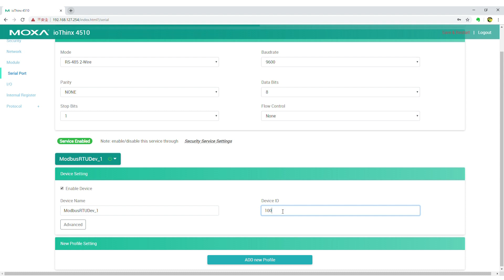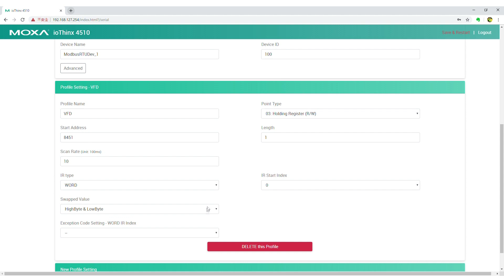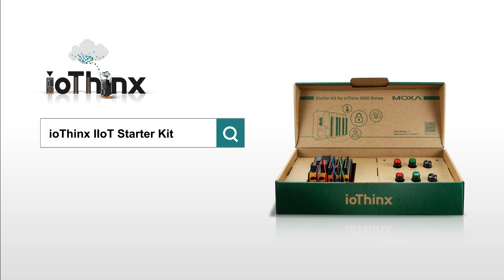Moxa ioThinx: How to connect Modbus RTU meters and I/O devices to a SCADA system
Tailor-made for IIoT applications, the compact, intelligent, and secure ioThinx 4500 Series IIoT controllers and I/Os provide I/O-to-cloud connectivity and IT/OT protocol convergence.